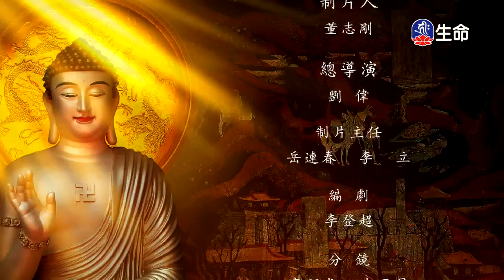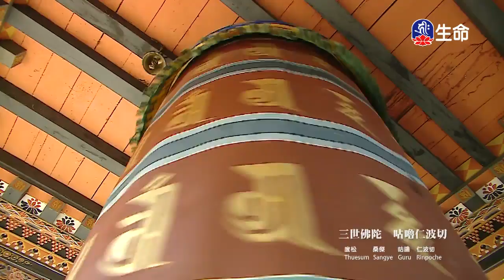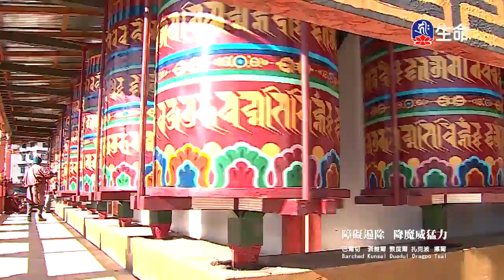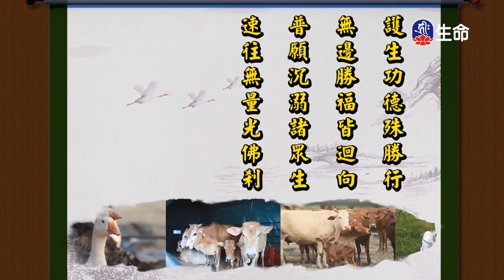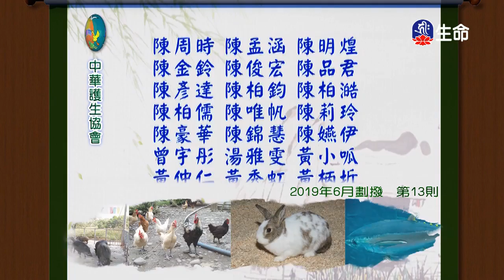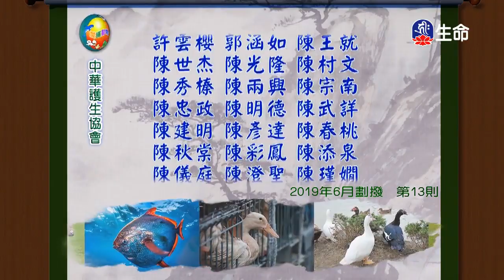佛教動畫系列-2_(lifetv_20200412_14:30)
佛教動畫系列。